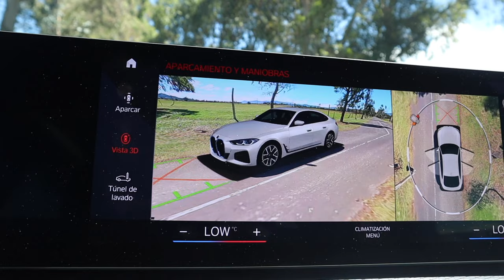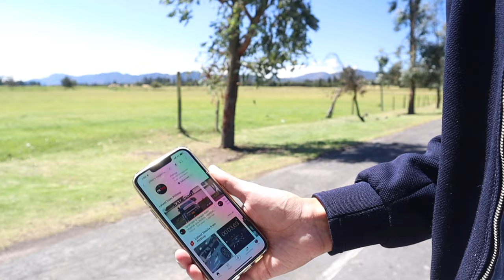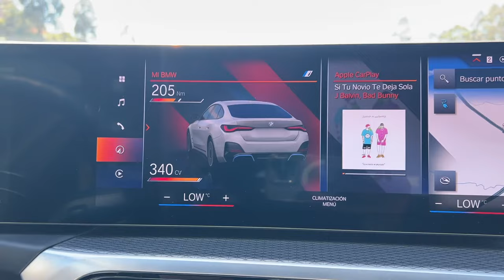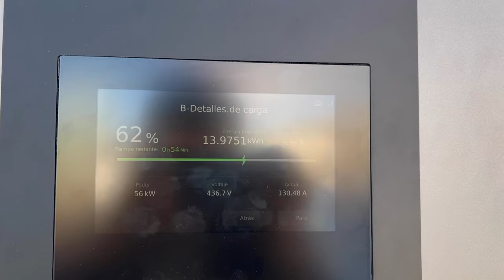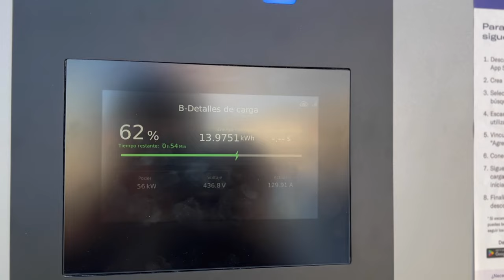Ahora sí. Un ELECTRICO que se conduce EXCELENTE | BMW i4 eDrive40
El BMW i4 realmente tiene una conducción excelente, en carretera se disfruta como pocos eléctricos, buena potencia, buen confort y sobretodo, es un EXCELENTE BMW.